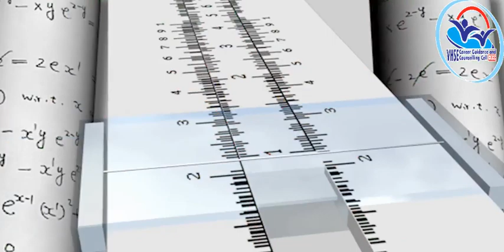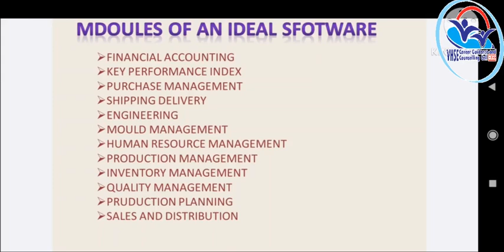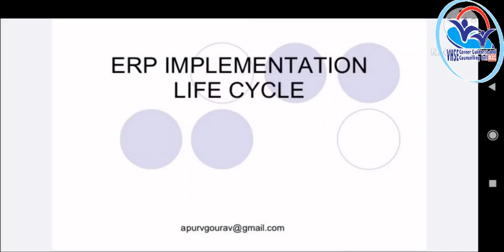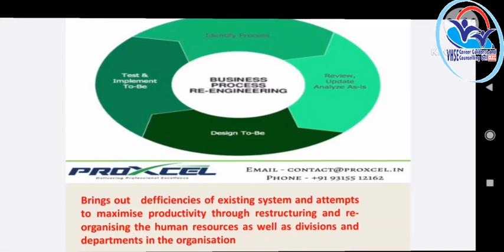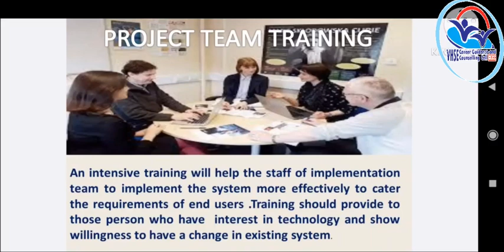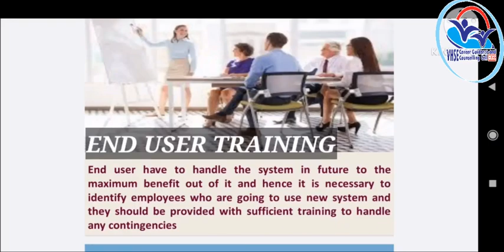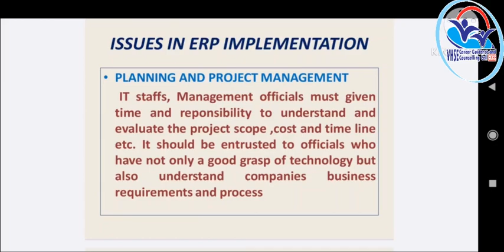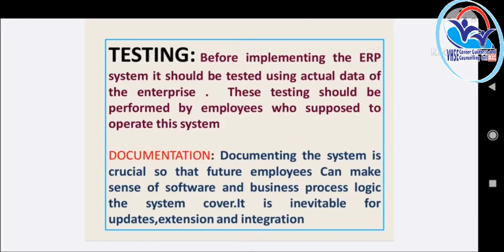THEORY VOLUME 15 - Computerised Office Management